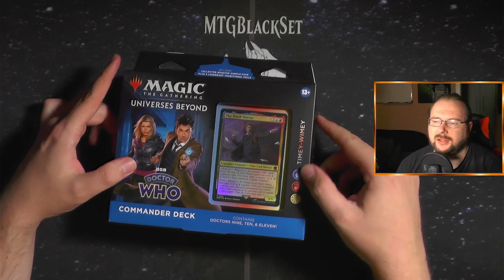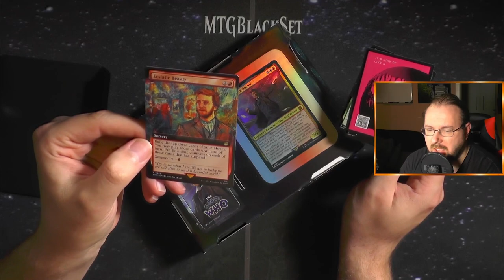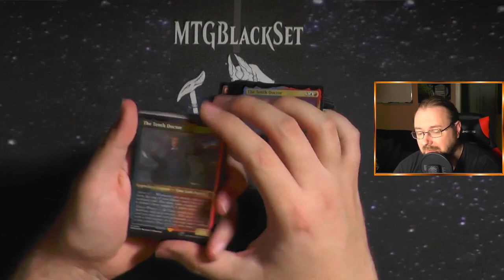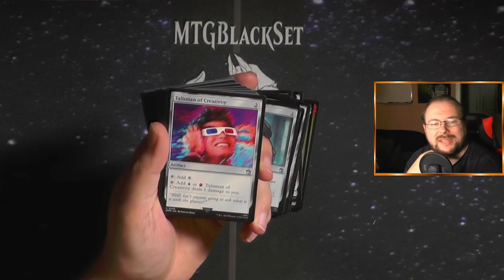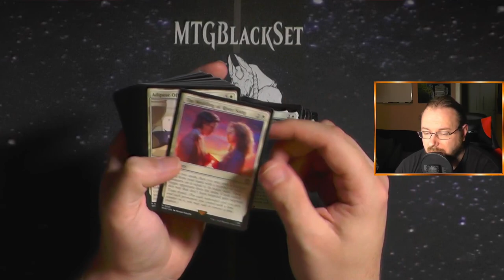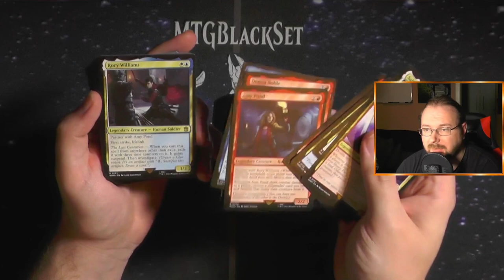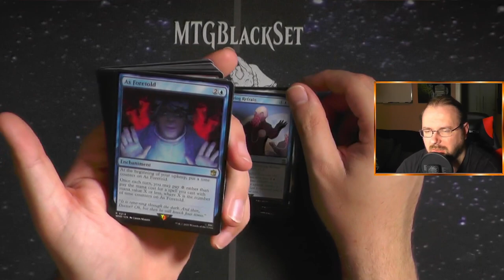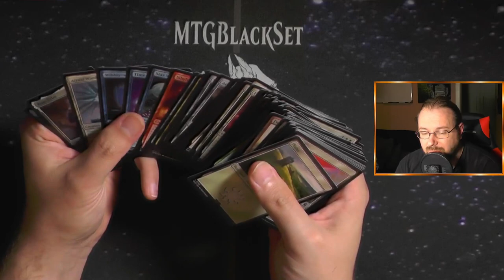Timey Wimey Commander Deck Dr Who [Opening]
DR Who, ein in anderen Ländern hart erwartetes Produkt.
Ich kann mit der Marke zwar nicht viel Anfangen ABER:
Die Decks sind gut! Schauen wir mal rein :)

Intro